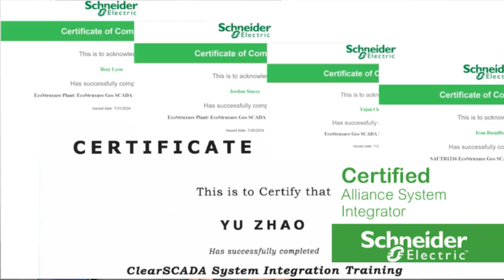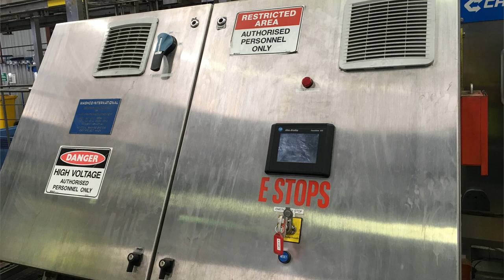GeoSCADA Deep Dive Part 3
Dive deep into the world of GeoSCADA with Australian Control Engineering (ACE)! In this video, we explore the advanced features, benefits, and real-world applications of GeoSCADA, formerly known as ClearSCADA. Learn how ACE leverages this powerful platform to optimize industrial automation, enhance system reliability, and ensure scalability and security across various industries.

Our certified experts guide you through the key aspects of GeoSCADA, showcasing how we tailor solutions to meet the unique needs of critical infrastructure projects. Whether you're looking to upgrade your existing systems or implement a new solution, this video provides valuable insights and expert tips.

Don't miss out on this comprehensive overview of GeoSCADA technology!